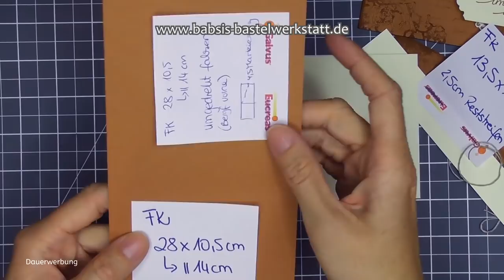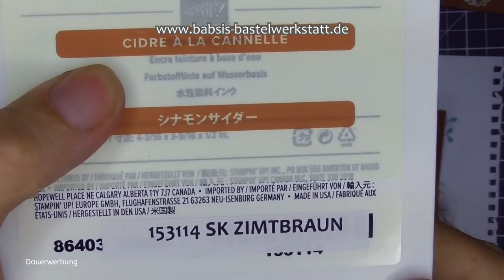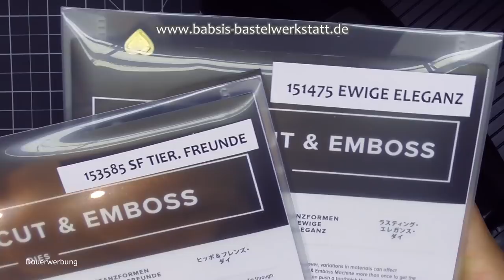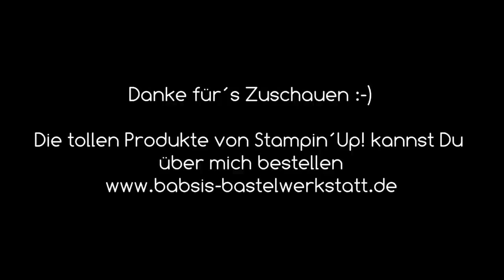besondere Kartenform - Hochzeitskarte - Vintage Hochzeitskarte basteln - Stampin´Up! - Anleitung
Heute zeige ich Dir wie Du eine besondere Kartenform als Vintage Hochzeitskarte basteln kannst. Du kannst sie als Einladung oder als Glückwunschkarte zur Hochzeit basteln. Hier findest Du Step by Step eine tolle Anleitung von Babsi´s Bastelwerkstatt. Ich bin unabhängige Stampin´Up! Demonstratorin und möchte Dir Inspirationen für Deine Bastelkreationen geben. Viel Spaß beim Anschaun und Nachbasteln. :-)

Babsi

Links:
*Adapter für Rekorder und Mikrofon